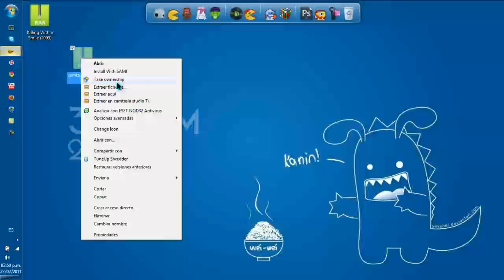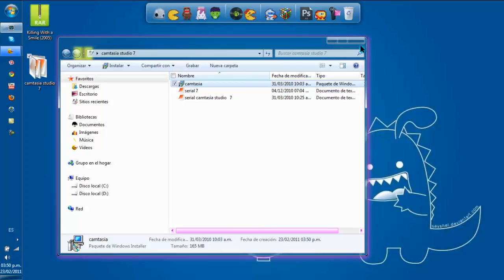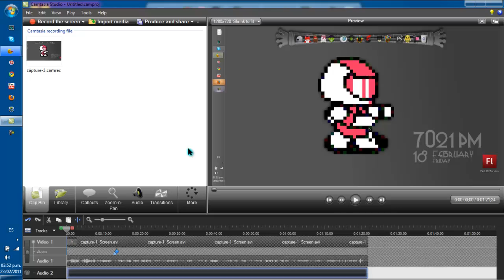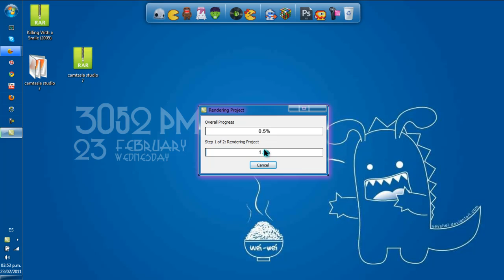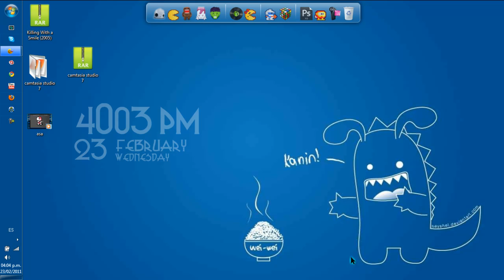Camtasia 7 & Sugerencias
Orita pongo el Link .

Game Over